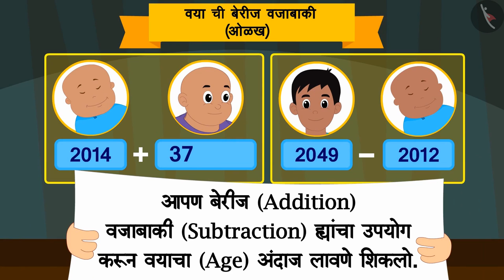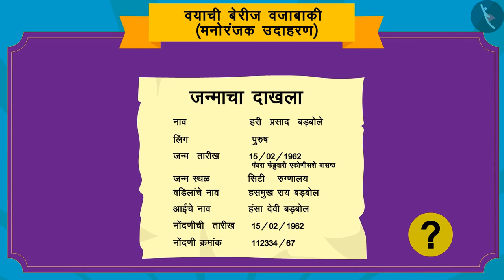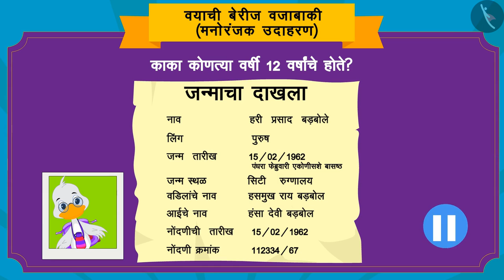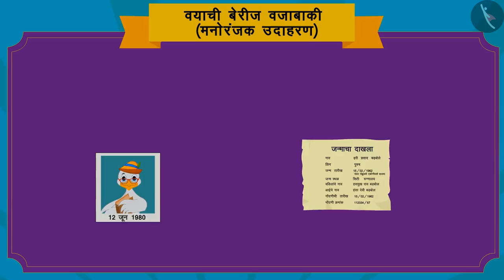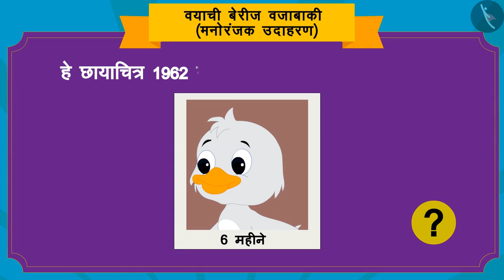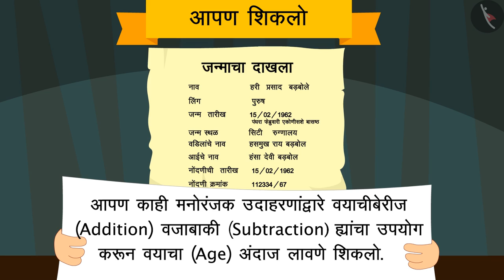वयाची गणना|Part 2/3|Calculating Age|Marathi|Class 3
वयाची गणना|Part 2/3|Calculating Age|Marathi|Class 3 | वेळ आणि कॅलेंडर | कक्षा 3 | NCERT | वेळेची गोष्ट

What's your age? | Time & Calendar | Grade 3 | NCERT | Time Goes on

Welcome to part 2 of What's your age?. In this video, we will discuss various examples of What's your age?.